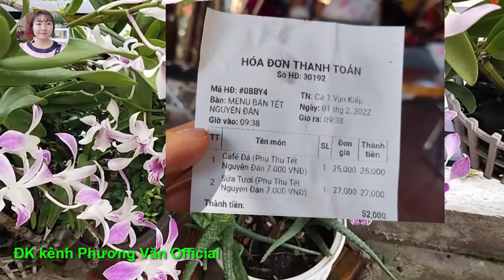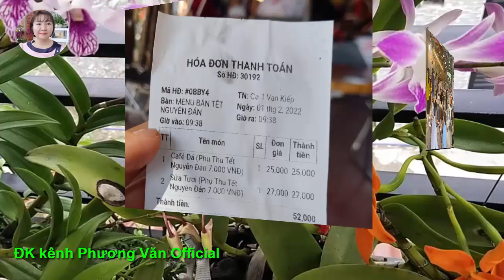886* Quán hủ tiếu chuyển nhượng 0 đ gây xôn xao trên MXH